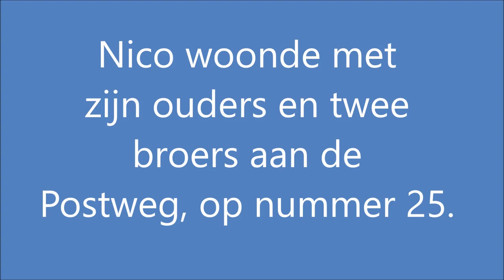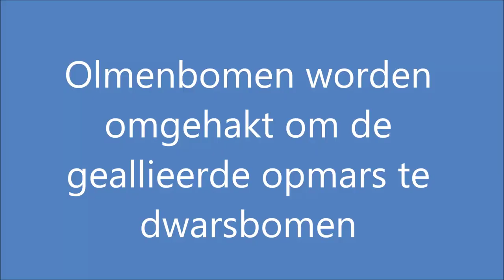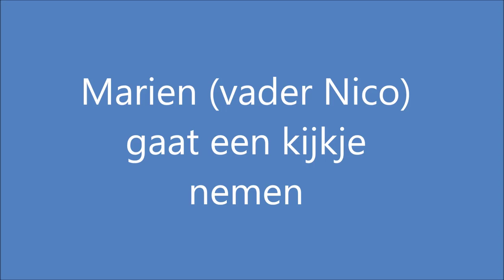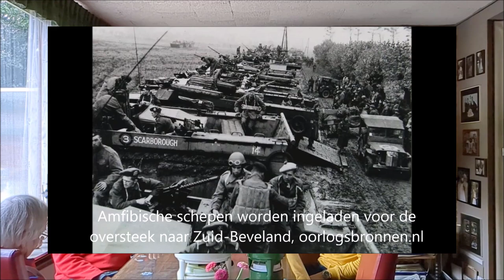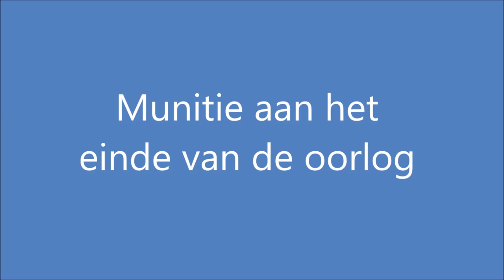Deel 4 - interviews met Nico Eversdijk over de oorlog in Kapelle, Zeeland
Inhoud:

00:00 - Intro
00:38 - Marien (vader Nico) ruilt dingen tegen olie
04:25 - Schuilplek achter Nico's huis
09:24 - Olmenbomen worden omgehakt om de geallieerde opmars te dwarsbomen
11:25 - Amfibische schepen van de geallieerden landen in Zuid-Beveland. Marien (vader Nico) gaat een kijkje nemen
13:22 - Munitie aan het einde van de oorlog
21:38 - Koningin Wilhelmina keert terug in Nederland